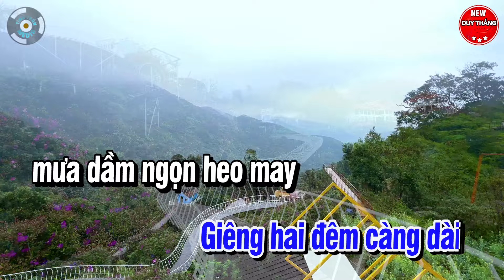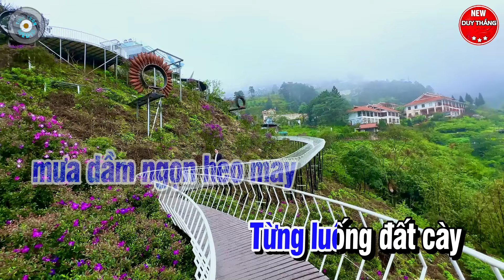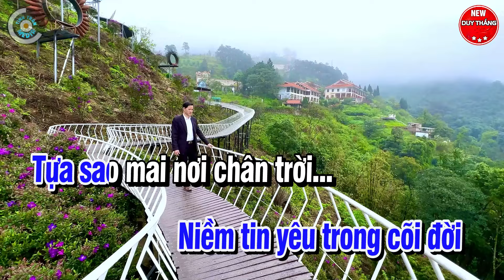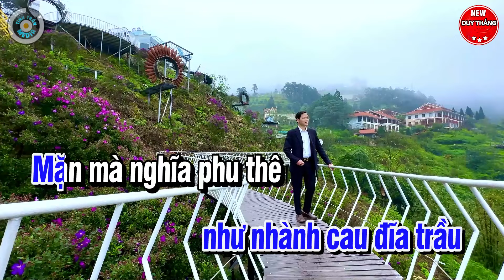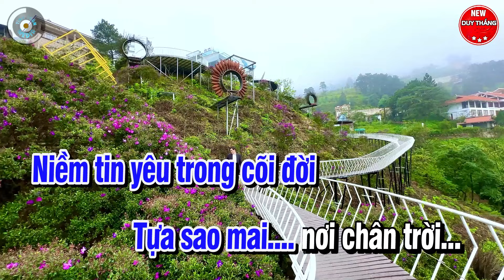Hai Quê Karaoke Tone Nam - Không hò đoạn đầu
Bài hát : Hai Quê
Sáng tác : Đinh Miên Vũ
Thể loại :  karaoke
trình bày : New Duy Thắng
❖▬▬▬▬▬▬▬▬▬▬ஜ۩۞۩ஜ▬▬▬▬▬▬▬▬▬▬❖
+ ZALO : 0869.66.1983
Chân thành cảm ơn!haique#karaoke#